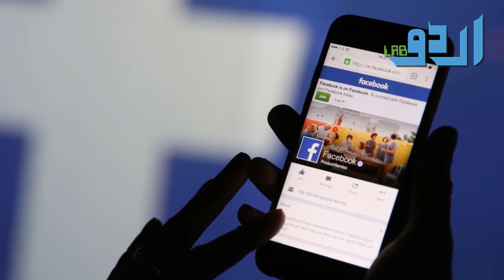Ek Aurat Or Sanp Ki Kahani Jo Usy Khana Chata Tha Urdu Hindi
Or